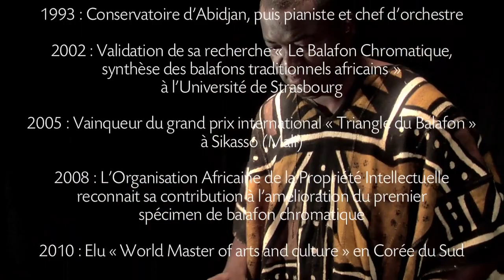Ba Banga Nyeck - Master class Balafon chromatique